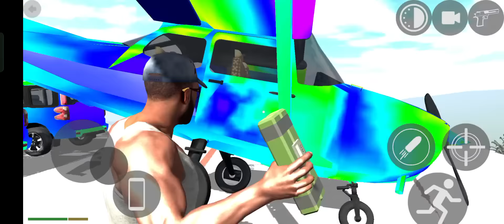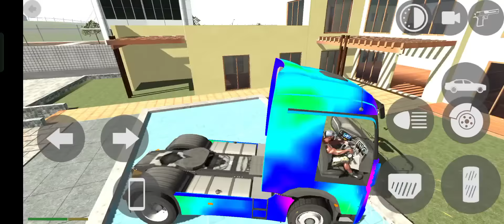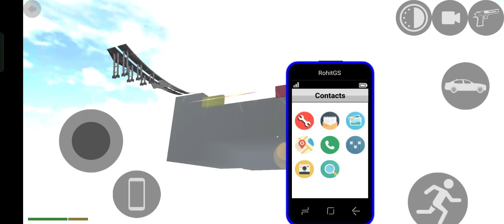blackpower power scorpio trending viralvideo viral car fortuner sunilgameingchannel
sindhi song
bhoot
brown
police game
train 🚆🚉🚄🚋🚈🚅🚆
malika

black spider-man
scorpio police
police scorpio
remote control scorpio

remote control wali kar
fortuner wali game
shiva
shorts
car games
gadi gadi
gadi wala game gadi wala game
games
ghost videos
punjabi song

kar wala game kar wala game
youtube game

player boy
punjabi song 2024
scorpio wala game
game
indian bike
gulled simba
player boy
police wali game
spider-man

scorpio
los santos
car
tango
car game
chhotu dada
indian bike driving 3d new updates
indian bike game
سيارات
dj video
downstream and upstream concept
jcb
train game dikhao train game
game
indian bike
gulled simba
police wali game
spider-man
acche wala
black power
bujang sarawak baby shima hai na